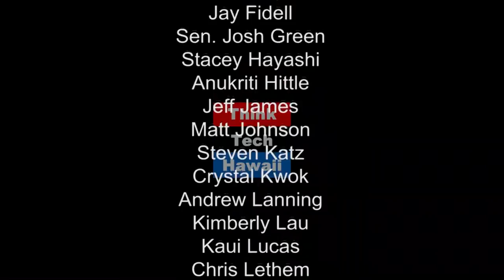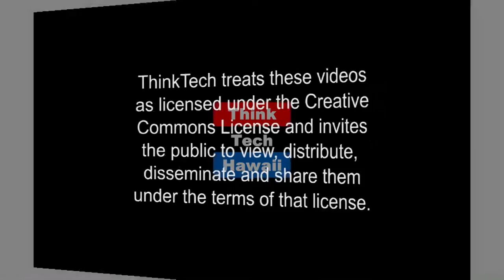Women Building Better Communities - Junior League of Honolulu (JLH)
The Junior League of Honolulu is an organization of women committed to promoting voluntarism, developing the potential of women and improving communities through the effective action and leadership of trained volunteers. Are you or any friends interested in hearing more about leadership training, volunteer development and women empowerment?  Please join the Junior League of Honolulu for two fun orientation sessions coming up on August 21st and August 23rd!